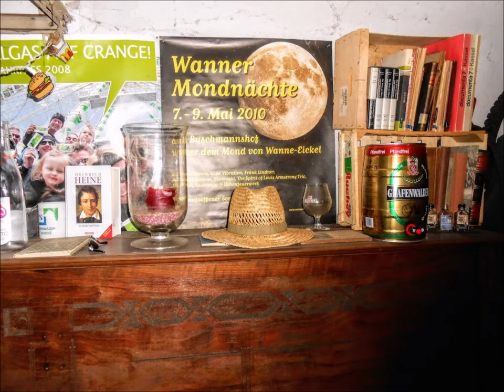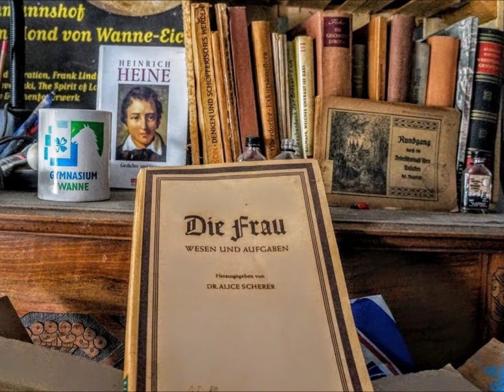DAS IST ALLES SCHON SO LANGE HER...DAS GAB ES MAL IN WANNE-EICKEL